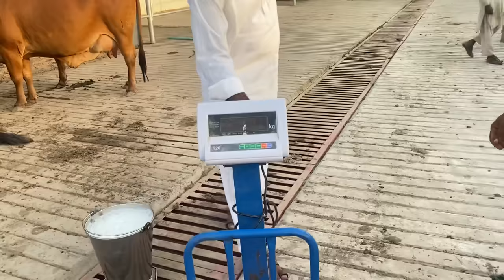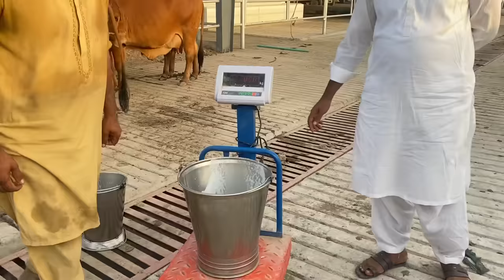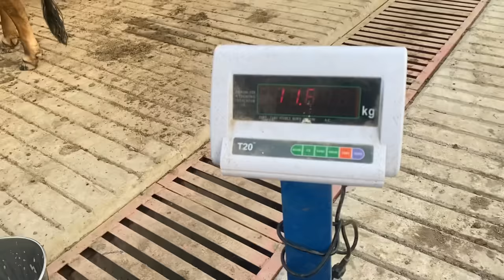Full Milking of Super Sahiwal Cows at Sheikh Ismail Dairy Farm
dairy milk,
dairy farm,
dairy farming in pakistan,
dairy queen,
dairy business,
dairy goat,
dairy guide,
dairy girl,
dairy group,
dairy hub,
girlando cow farm in india,
girlando cow farm,
girlando cow farm in punjab,
girlando cow sale in india,
girlando bull india,
girlando cow farm in pakistan,
girlando cow farm in maharashtra,
girlando cow farm in haryana,
a daniela giraldo la besan,
girlando cow farm in gujarat,
girolando de minas,
girolando dairy farm,
sahiwal cattle farm,
sahiwal cattle farm in pakistan,
sahiwal cattle breed,
sahiwal cattle marias globe,
sahiwal cattle kenya,
sahiwal cattle mandi,
sahiwal cattle farm 2021,
sahiwal cattle origin,
sahiwal cattle body characteristics,
sahiwal cattle breed characteristics,
sahiwal cattle breeders in kenya,
decent bakery sahiwal cattle farm,
sahiwal cow cattle,
sahiwal cow cattle farm,
sahiwal cattle in kenya,
sahiwal cattle in uganda,
sahiwal cattle milk,
sahiwal cattle milk production,
sahiwal cattle price in pakistan,
sahiwal cattle videos
buffalo farm,
punjab murrah dairy buffalo farm,
buffalo,
indian murrah buffalo,
water buffalo,
jat buffalo farm,
sardar bull,